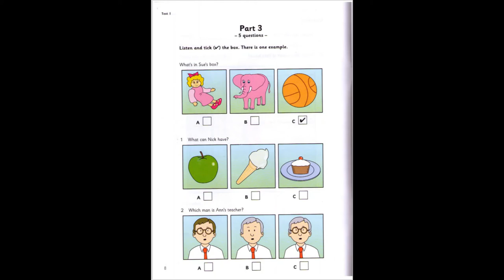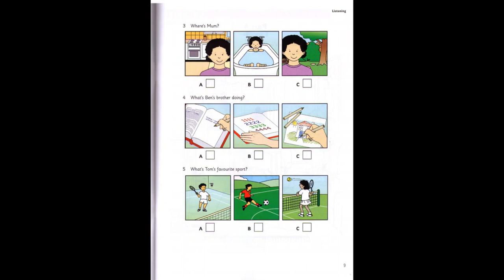Test 1 Part 3 04 Track 04